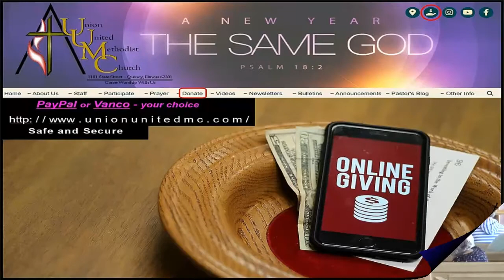UUMC's previously recorded worship service for 05-08-2022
Union United Methodist Church presents the recorded 8:45 am Sunday Worship Service for 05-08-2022. This worship service was presented by Pastor Marty Pressey. Music and song were provided by Music Director - Dan Fry along with vocalists Michael Perkins, Rachel Reinbeck and the Union Vocal Ensemble. The liturgist was Greg Miller.

The message/sermon was “Priscilla, Worker for God”.